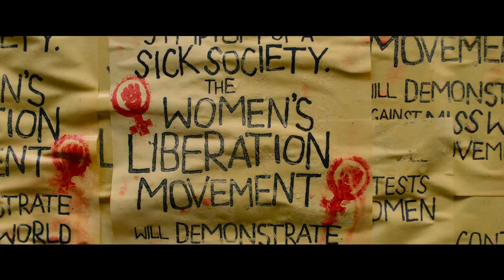‘Misbehaviour’ official trailer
Women hatch a plan to disrupt the 1970 Miss World beauty competition in London. Keira Knightley, Gugu Mbatha-Raw, Jessie Buckley, Keeley Hawes, Phyllis Logan

In 1970, the Miss World competition took place in London, hosted by US comedy legend Bob Hope. At the time, Miss World was the most-watched TV show on the planet, with over 100 million viewers. Claiming that beauty competitions demeaned women, the newly formed Women’s Liberation Movement achieved overnight fame by invading the stage and disrupting the live broadcast of the competition. Not only that, when the show resumed, the result caused uproar: The winner was not the Swedish favourite, but Miss Grenada—the first black woman to be crowned Miss World. In a matter of hours, a global audience had witnessed tradition driven from the stage and the Western ideal of beauty turned on its head.

Directed by BAFTA winner Philippa Lowthorpe (‘Three Girls’) and starring Keira Knightley, Gugu Mbatha-Raw, Jessie Buckley, Greg Kinnear, Lesley Manville, Keeley Hawes, Rhys Ifans, and Phyllis Logan, ‘Misbehaviour’ was written by Rebecca Frayn and Gaby Chiappe, and produced by Suzanne Mackie and Sarah Jane Wheale.

Cast: Keira Knightley, Gugu Mbatha-Raw, Jessie Buckley, Keeley Hawes, Phyllis Logan, Lesley Manville, Rhys Ifans, Greg Kinnear
Producer: Suzanne Mackie, Sarah Jane Wheale
Screenplay: Rebecca Frayn, Gaby Chiappe
Director: Philippa Lowthorpe

Genre: Drama, History
Running time: 106 minutes
Age restriction: 10–12PG L P V